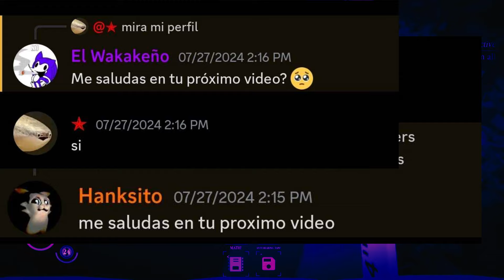Baldi Guia y Showcase (Pillar Chase 2 Español)